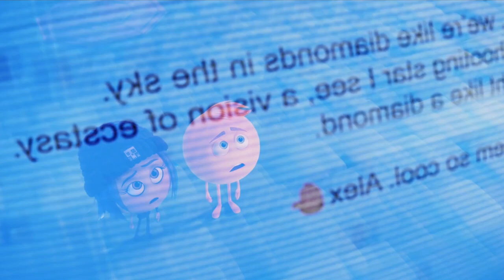Diamonds by Rihana_ the Emoji Movie 2017